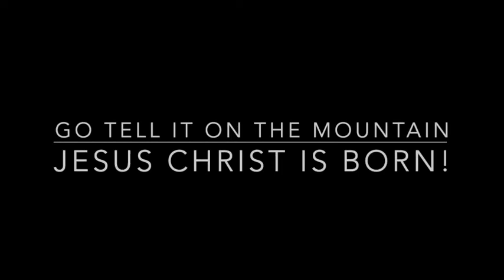Worship @ St. Mark's, Dec. 26, 2021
The 1st Sunday after Christmas. In the beginning was the Word ...